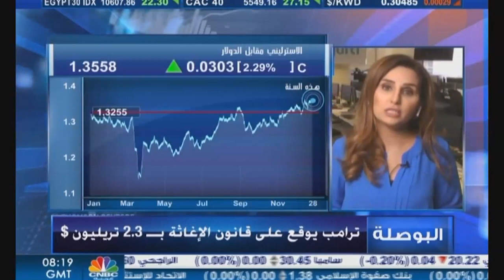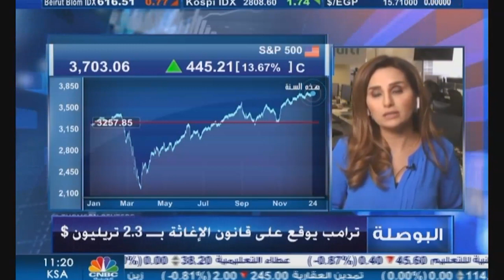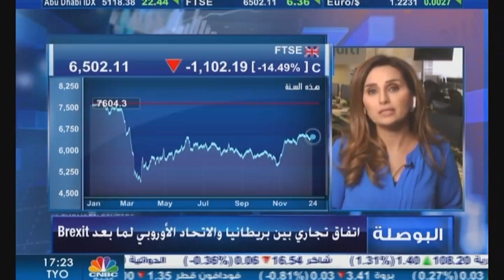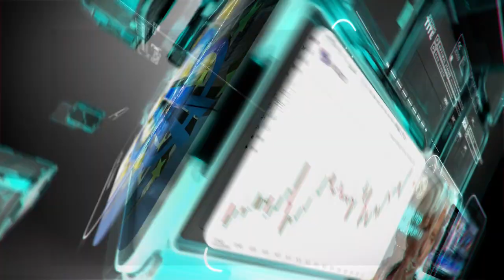التحليل اليومي للأسواق العالمية 28 ديسمبر 2020